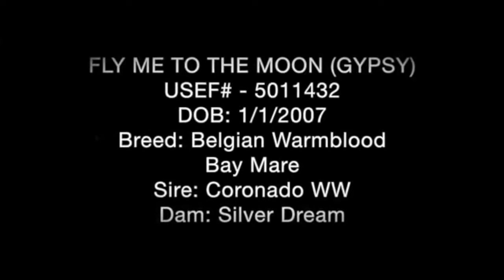Sky High Equestrian Center Presents: FLY ME TO THE MOON (GYPSY)